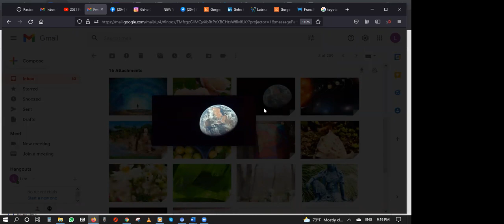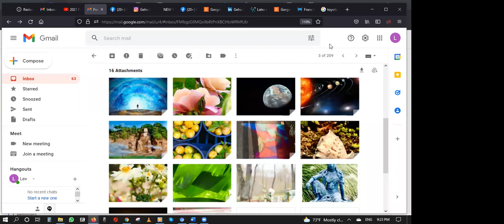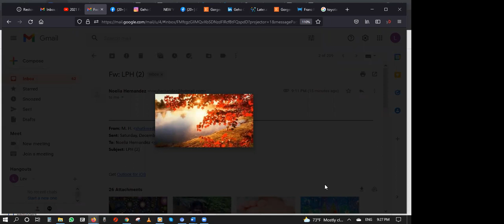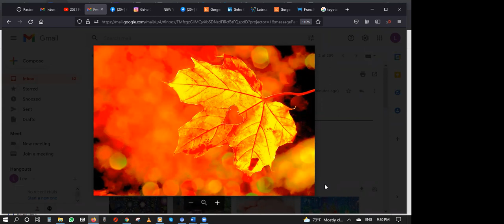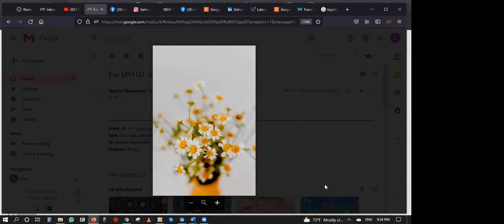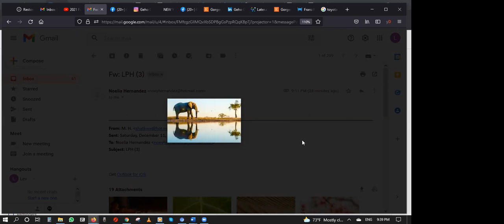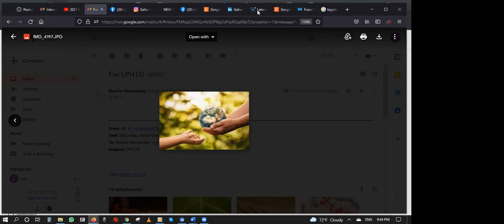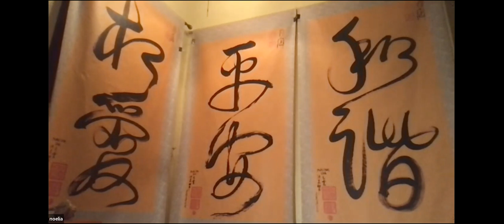Tao Science - Love Peace Harmony 12/11/21